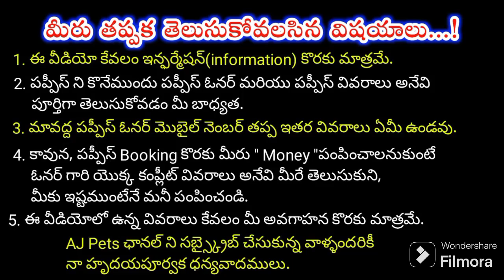top quality German shepherd puppies for sale in telugu/79812 13405 /aj pets